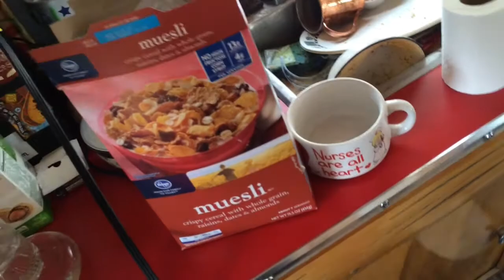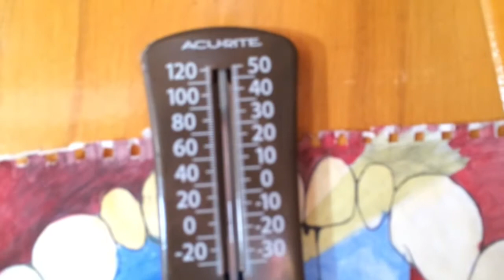Road LIfe: Episode 14 - Baby, It's Cold Outside